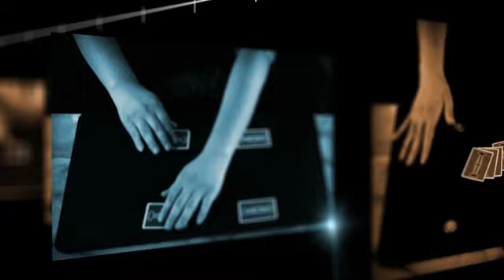Monster by Mott-Sun (Demo 1)